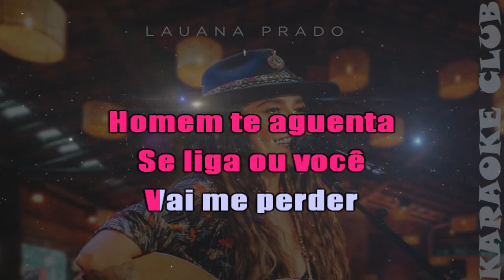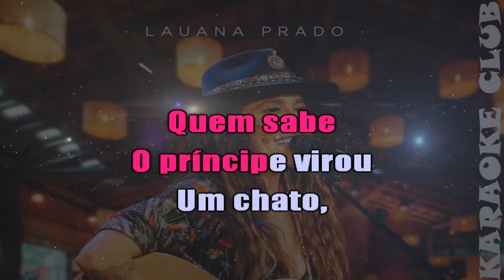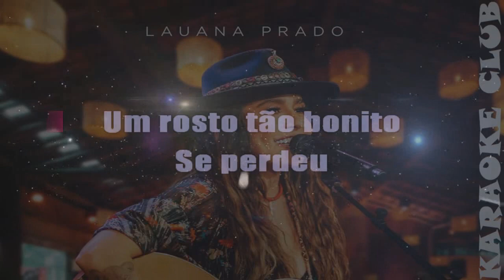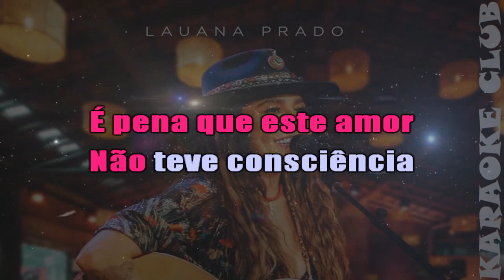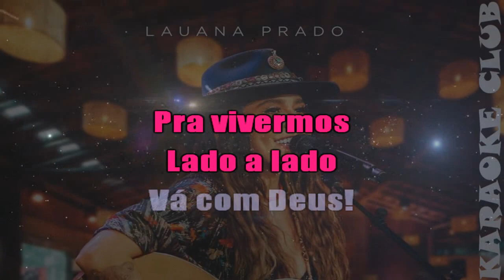LAUANA PRADO - CIUMENTA+MALANDRAGEM+VÁ COM DEUS ( KARAOKÊ )